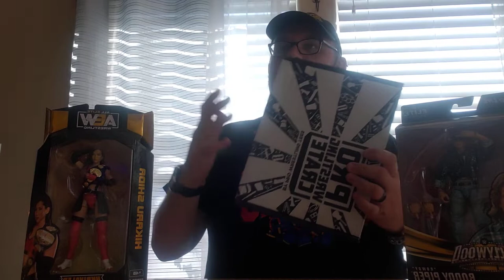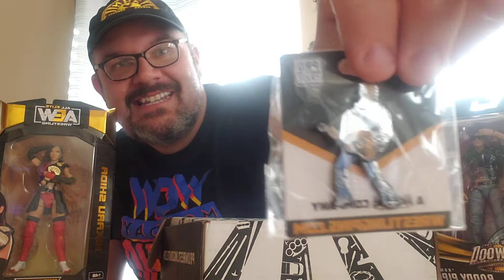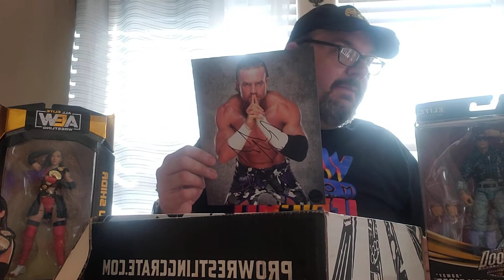Unboxing PWCrate March 2022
Edit: Yes, I've since learned from my shy, lovely gf who didn't say anything during the filming of this video that the EK shirt is most likely referencing Biggie Smalls. Big duh. So lay off off any hate, would ya? 😎